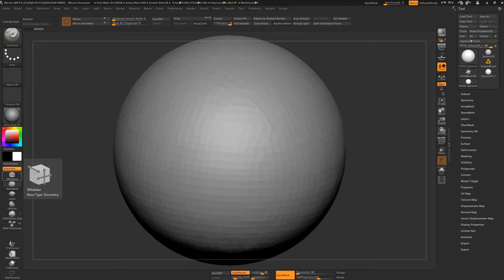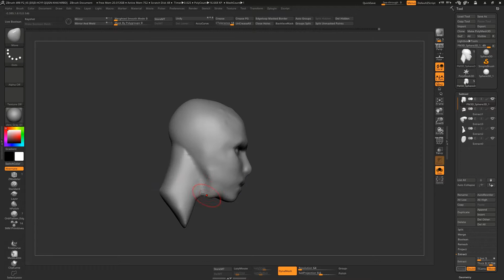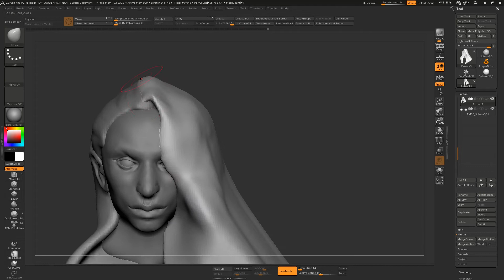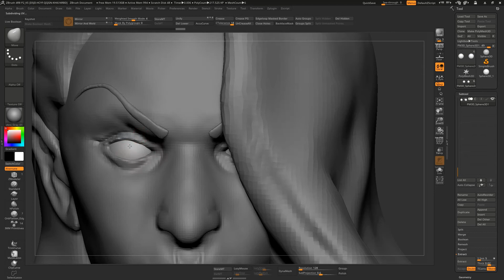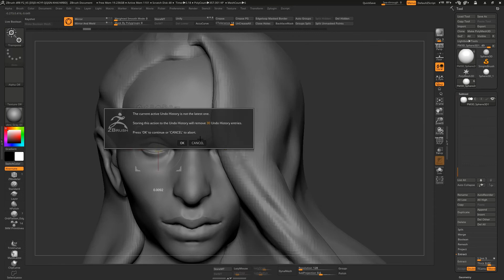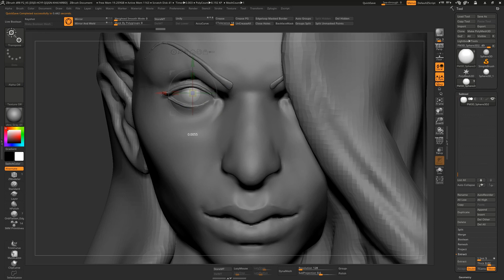1h zbrush sketch timelapse based on a piece by Even Mehl Amundsen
I've been trying to do 1 sketch a day on lunch at work based on other artist's concepts.